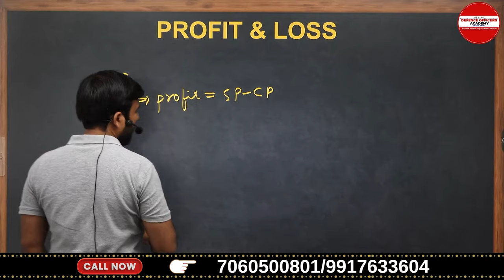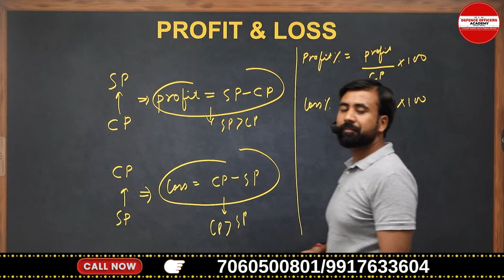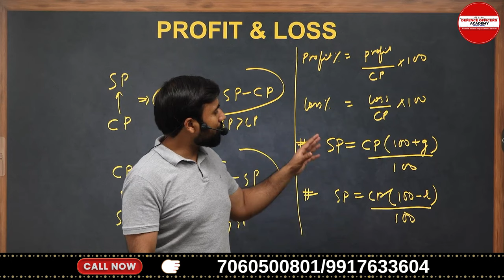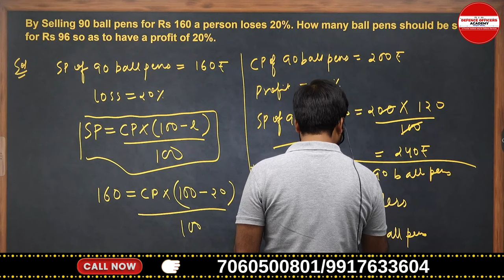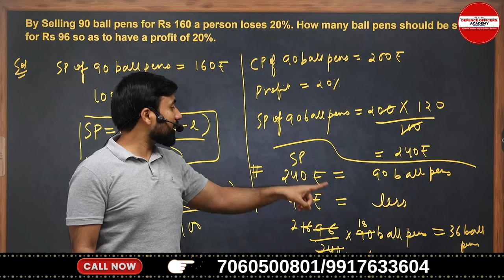RIMC MATH CONCEPT SERIES DAY 12 /30 Profit & Loss | BY -SURAJ SIR